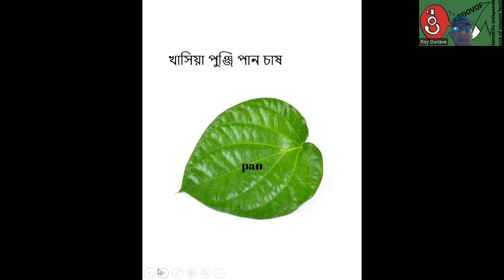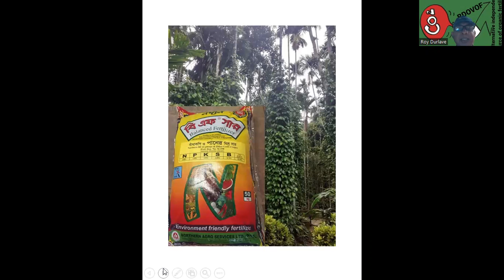you tuber durlave roy ইউ টু বার দুর্লভরায়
Durlave Roy